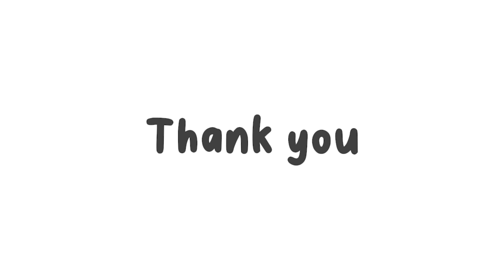Pidato Bahasa Inggris Aisha Suhayla SMAN 81 Jakarta